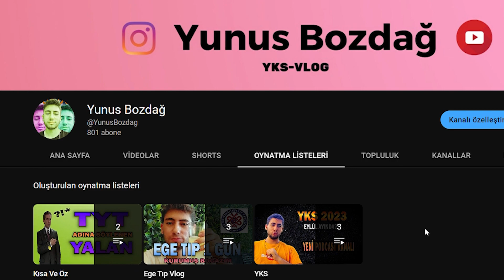1 Dakika'da YKS'ye Nasıl Hazırlanılmalı?! YKS Derece Tayfa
Bu videoda YKS 2023'e hazırlanan dostlarım bu süreci ders-sosyal hayat yönünden nasıl götürmeli bundan bahsettim. Test kitaplarıyla kalın🙌